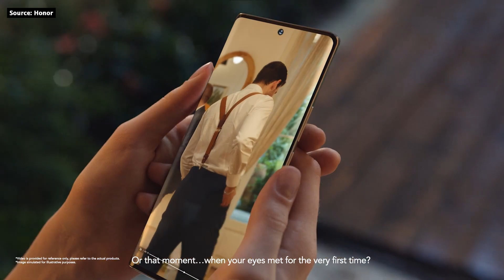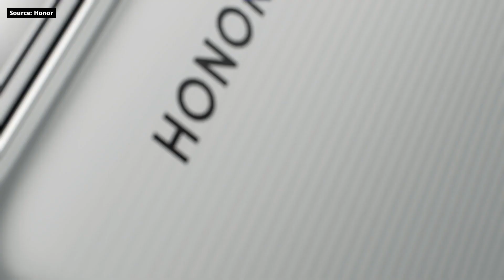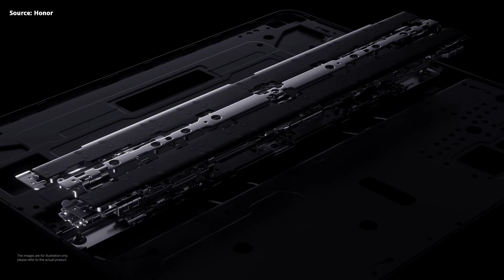Honor Telefon Modellar Farqi? (2023)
Ushbu video orqali barcha HONOR telefon modellarining bir-biridan farqlari haqida bilib oling.

Videoda "HONOR" kompaniyasining rasmiy YouTube sahifasidagi videolardan foydalanilgan.

00:00 – Kirish
00:35 – X - seriyalari
03:12 – N - seriyalari
04:58 – Magic - seriyalari